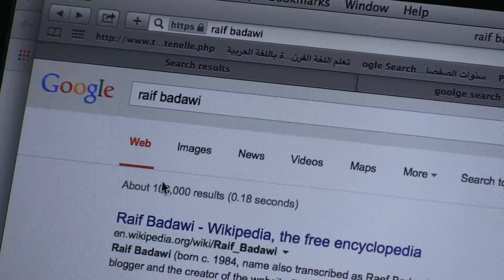En attendant Raif | Bande-annonce officielle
Récit tragique d’une famille brisée par l’acharnement de la monarchie saoudienne, En attendant Raif suit pendant huit ans le combat inspirant d’Ensaf Haidar pour faire libérer son mari, le célèbre prisonnier d’opinion Raif Badawi. Posant un regard inédit et touchant sur les implications personnelles et politiques de l’affaire, le film observe de l’intérieur les épreuves traversées par cette réfugiée mère de trois enfants, tant au Québec, sa terre d’adoption, que sur la scène internationale.

Un film de Luc Côté et Patricio Henriquez - 2022, 150 min

Une coproduction de Macumba média inc. et de l’Office national du film du Canada